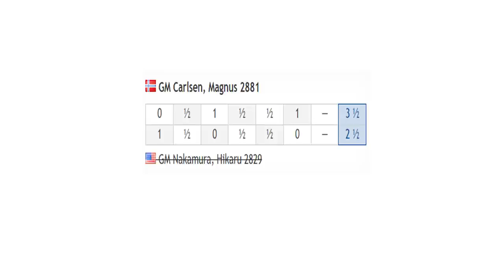Magnus Carlsen vs Hikaru Nakamura, Magnus Carlsen Chess Tour Final 2020 - Day 2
Magnus Carlsen Chess Tour Final